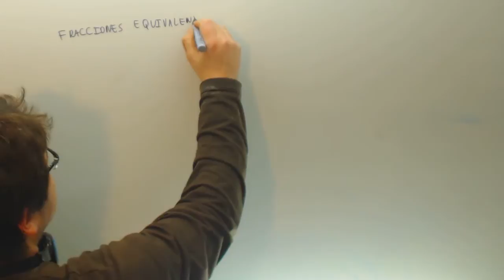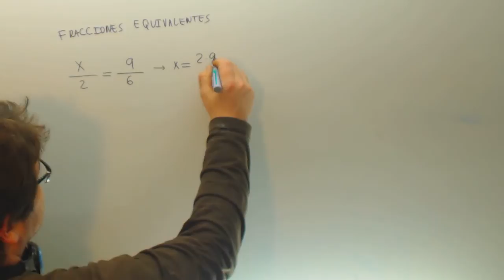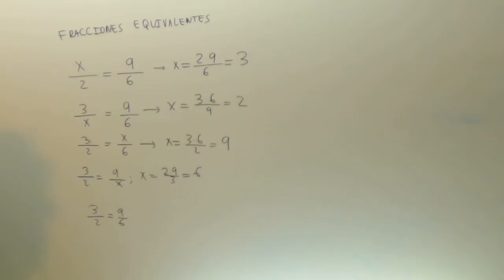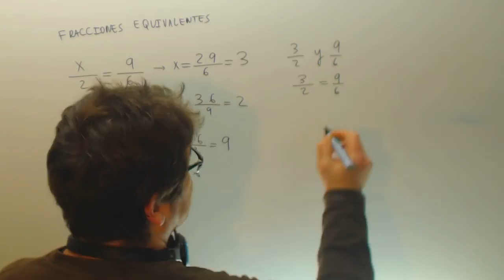Termino desconocido en fracciones equivalentes Matematicas 1º ESO Academia Usero Estepona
Termino desconocido en fracciones equivalentes Matematicas 1º ESO Suscríbete a nuestro canal en Youtube para ayudarnos a seguir creciendo Academia Usero en Estepona, el centro de formación con más vídeos en Internet del Mundo presenta